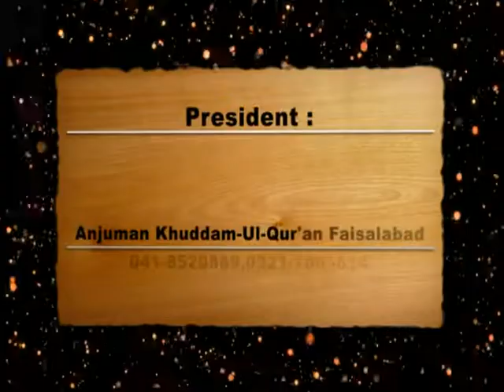Rab Hamara.. Dr.Abdus Samie رب ہمارا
Rab Hamara, Complete Lecture by  Dr.abdus samie Sb. Quran Academy fsd Pakistan. Abu haroon Fsd Bismillahtextil